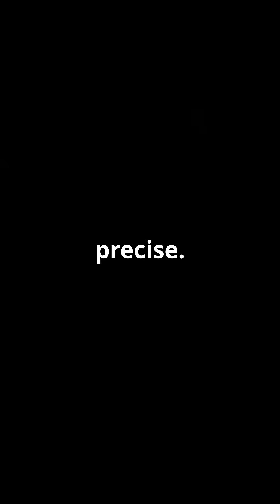Teleios The Perfect Supernova Remnant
Astronomers using the ASKAP telescope have discovered a supernova remnant unlike any other — perfectly circular, nearly flawless.
Named Teleios, this cosmic structure may be the result of a Type Ia supernova exploding into an unusually smooth region of space.
Spanning up to 156 light-years, Teleios challenges our understanding of how stars die and what they leave behind.